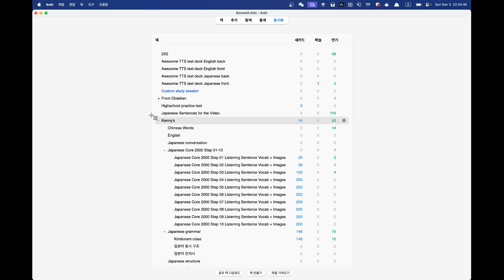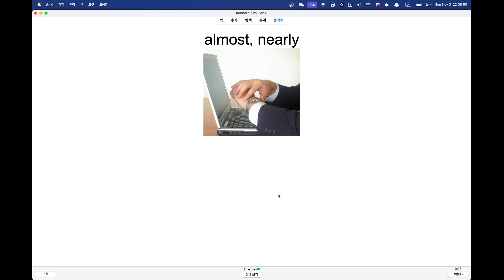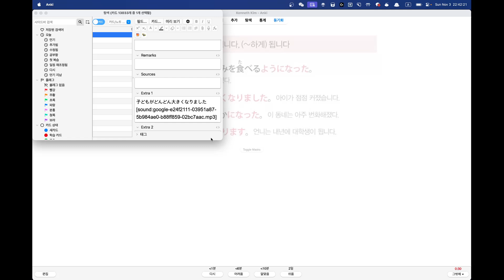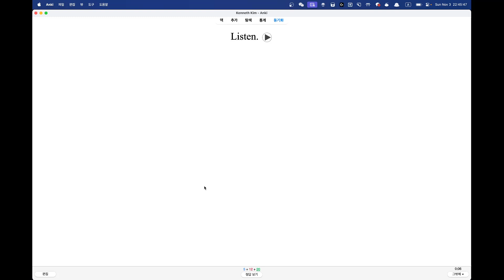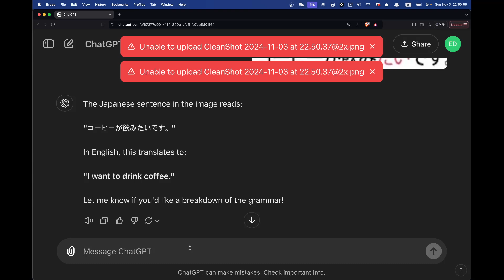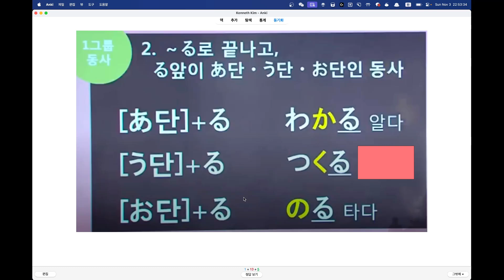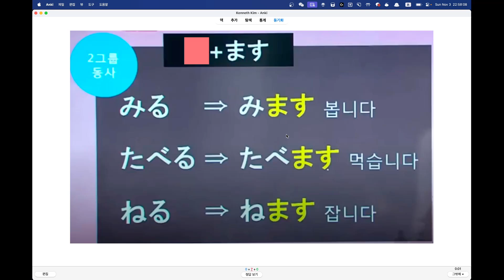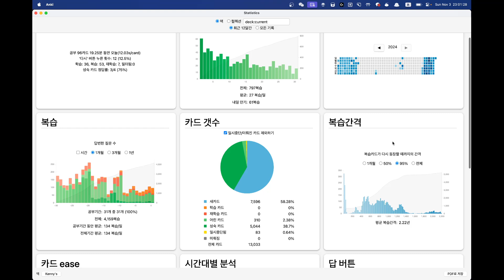ANKI로 일본어 독학 443일차 Learning Japanese with ANKI from a scratch D443